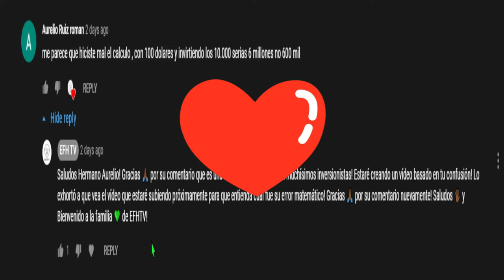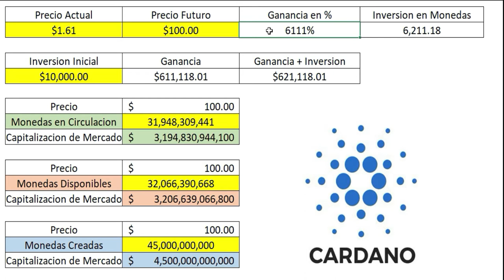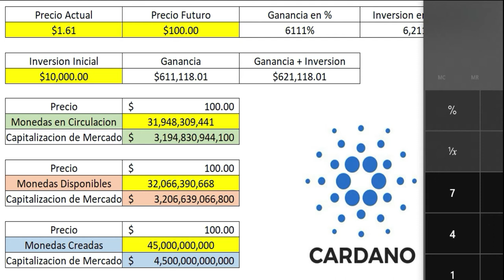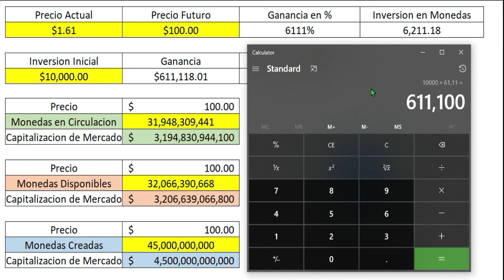Error muy comun entre inversionistas!